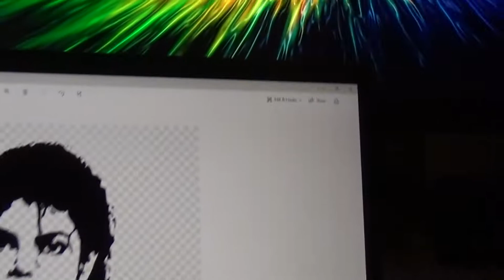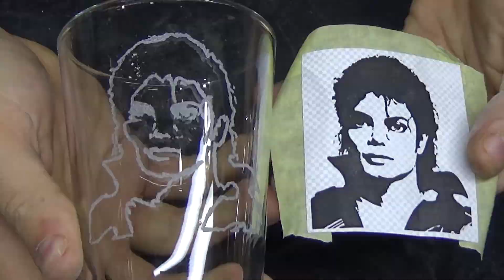Best Personalised Gift, Merry Christmas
For this project you will need an access to a PC and a Printer.
Dremel tool, a cheap one will do, and a glass grinding atachment, the rest you can see in the video